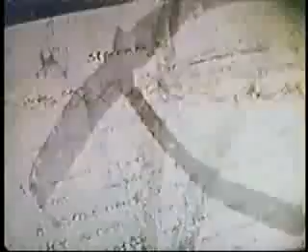Harry Nilsson - Did Somebody Drop His Mouse? (Part 2/5)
Part 2 of 5 : Recording studio performances and rehearsals of 'Spaceman', 'The Lottery Song' and 'Remember'.